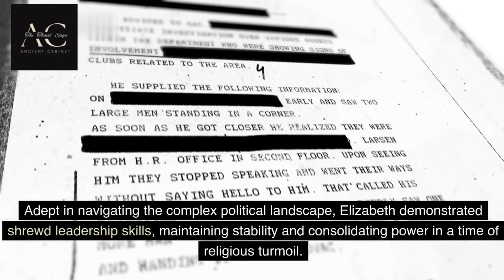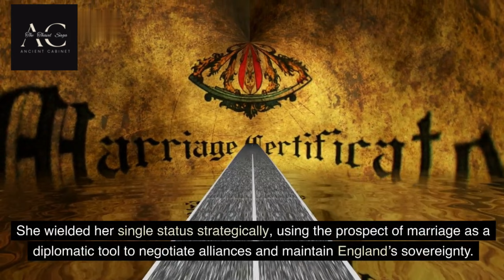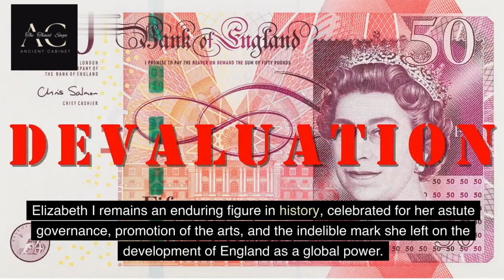Elizabeth I "Reign of Glory: Elizabeth I - The Untold Story | History Unveiled"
👑 Step into the grandeur of the Tudor era with our latest documentary, "Reign of Glory: Elizabeth I - The Untold Story." 🏰 Uncover the captivating narrative of one of history's most iconic monarchs as we delve deep into the life and legacy of Queen Elizabeth I.

📜 Immerse yourself in the intricate tapestry of Elizabethan England, where political intrigue, cultural blossoming, and military prowess intersected under the rule of the formidable "Virgin Queen." From her tumultuous ascent to the throne to the cunning strategies that solidified her reign, every chapter of Elizabeth I's remarkable story unfolds in vivid detail.

🔍 Our expert team of historians and scholars meticulously unravel lesser-known facets of Elizabeth's life, shedding light on her intelligence, resilience, and the challenges she faced as a female ruler in a patriarchal society. Witness the courtly drama, the courtship dance, and the strategic alliances that shaped the destiny of England during this golden age.

🎨 Visually stunning recreations transport you back in time, allowing you to witness the opulence of the Elizabethan court, the elegance of the fashion, and the architectural marvels that defined the era. Explore the iconic Elizabethan portraits and rare artifacts that offer a glimpse into the queen's private world.

🔒 Unearth the secrets of Elizabeth's reign, including her relationships with key figures like William Shakespeare, Sir Francis Drake, and her tumultuous cousin, Mary, Queen of Scots. Uncover the mysteries of the Spanish Armada and the covert intelligence networks that safeguarded the realm.

🌟 "Reign of Glory: Elizabeth I - The Untold Story" is more than just a documentary; it's a time-traveling experience that brings history to life.